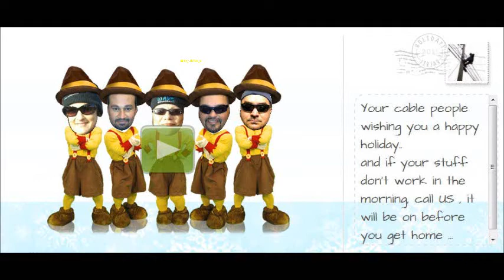Feliz Navidad.wmv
Feliz Navidad